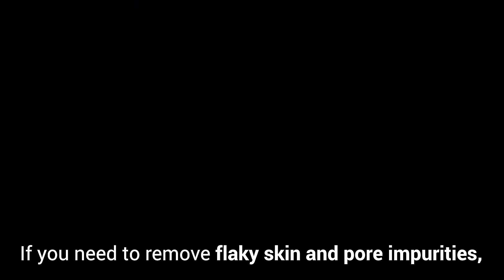Makeup will go on so smooth after peeling off just one layer of this mask!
People with patchy makeup - listen up!
You’re one peel away from seamless skin.